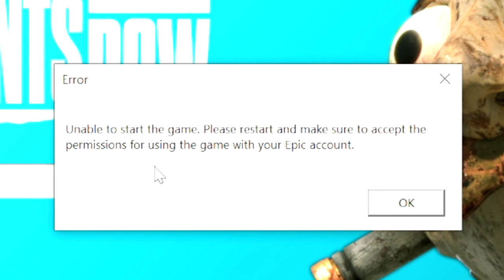I Played Saints Row so you wouldn't have to and I want a REFUND...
In all honesty, I enjoyed it, I love when I can run around with no clothes on in video games 😇